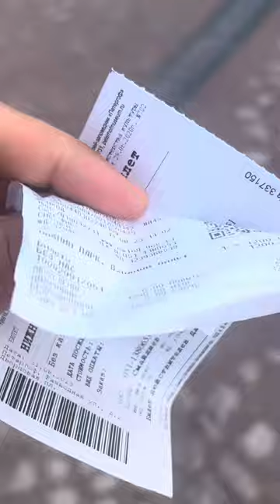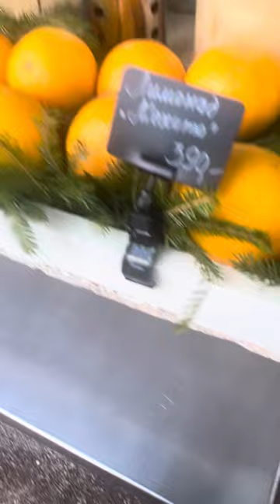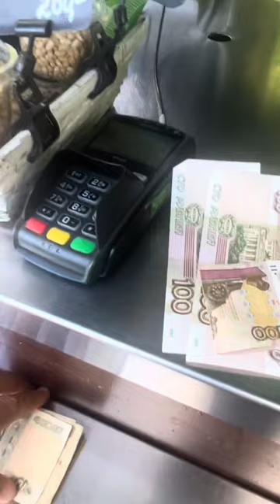RUSYA / SAİNT PETERSBURG / PETERHOF SARAYI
Rusya’nın Saint  petersburg kentinde Peterhoff Sarayı , yolunuz bu kente düşerse ilk gezmeniz gereken yerlerden biri, ￼ yaz aylarında gelirseniz daha zevk alırsınız kışın buralar çok soğuk